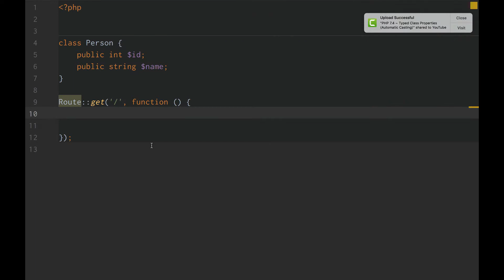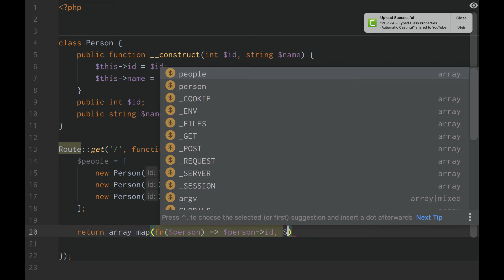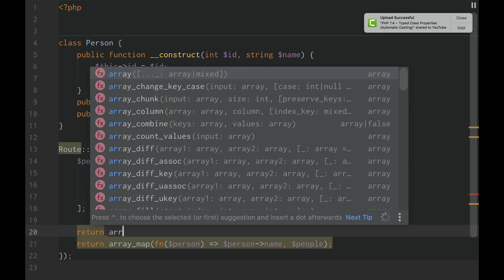php 7.4 ~ Lesson 2: PHP Short hand functions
php 7.4 ~ Short hand functions PHP 7.4 allows us to use the poser of short hand functions to save thousands of lines of code throughout enterprise sized applications ~ let's learn how to use them.

PHP 7.4 ~ Lesson 9: Serialize & Unserialize Magic Methods Serialize is the getter and unserialize is the setter PHP 7.4 gives two new magic methods to help us serialize data from class instance state and unserialize data to set class instance state. Pretty nifty ~ I'm a fan :)

Let's Learn About php 7.4 and its new features!